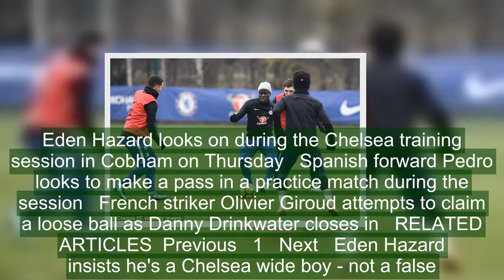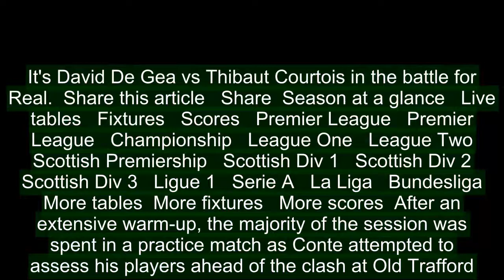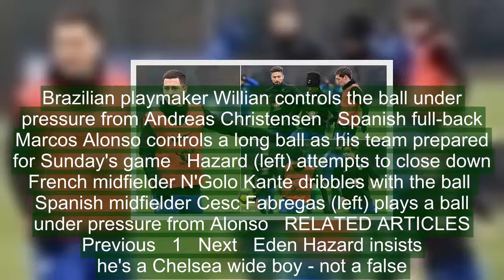Chelsea gear up for Manchester United clash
Chelsea put their Champions League campaign to one side as Antonio Conte's men geared up for a huge Premier League showdown on Sunday.The Blues were impressive and unlucky to come away with just a point from their clash with Barcelona at Stamford Bridge on Tuesday but will have to put in a similar display if they are to get a result at Manchester United this weekend.And the squad looked fully focused as they got back to work at their Cobham-based training ground on Thursday.   Eden Hazard looks on during the Chelsea training session in Cobham on Thursday   Spanish forward Pedro looks to make a pass in a practice match during the session   French striker Olivier Giroud attempts to claim a loose ball as Danny Drinkwater closes in   RELATED ARTICLES  Previous   1   Next   Eden Hazard insists he's a Chelsea wide boy - not a false...  It's David De Gea vs Thibaut Courtois in the battle for Real...  Share this article   Share  Season at a glance   Live tables   Fixtures   Scores   Premier League   Premier League   Championship   League One   League Two   Scottish Premiership   Scottish Div 1   Scottish Div 2   Scottish Div 3   Ligue 1   Serie A   La Liga   Bundesliga  More tables  More fixtures   More scores  After an extensive warm-up, the majority of the session was spent in a practice match as Conte attempted to assess his players ahead of the clash at Old Trafford.With just two league wins since 2018, the reigning champions need the three points if they are to be sure of ending the weekend in the top four. Alvaro Morata scored the only goal as Chelsea won the reverse fixture back in November and anything less than a victory could see them leapfrogged by rivals Tottenham, who face Crystal Palace earlier in the day.In terms of selection, the big question lies over whether Conte will stick with Eden Hazard as a false nine, given the formation's success against Barcelona, or revert to a more traditional centre-forward in the form of Alvaro Morata or Olivier Giroud.   Brazilian playmaker Willian controls the ball under pressure from Andreas Christensen   Spanish full-back Marcos Alonso controls a long ball as his team prepared for Sunday's game   Hazard (left) attempts to close down French midfielder N'Golo Kante dribbles with the ball    Spanish midfielder Cesc Fabregas (left) plays a ball under pressure from Alonso   RELATED ARTICLES  Previous   1   Next   Eden Hazard insists he's a Chelsea wide boy - not a false...  It's David De Gea vs Thibaut Courtois in the battle for Real...  Share this article   Share